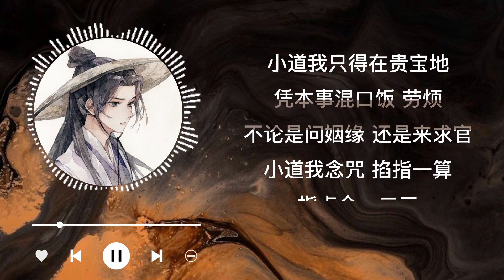郭斯 - 小神仙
作曲 : 郭斯
作词 : 郭斯
编曲：水宁
吉他：顾雄
混音：elvis
封面：郭斯/山泠
出品：Live Music

行过小周天 念咒掐指决
贫道我本是 龙虎山
得了道的小神仙
推过九宫图 演过离震乾
贫道我通晓 天文地理
上下五千年
拜过三清祖 别过了龙虎山
小道我走南又闯北
修行在天地间
来到贵宝地 肚皮叫破天
小道我 在此卜卦算命
凭本事混口饭 劳烦
不论是问姻缘 还是来求官
小道我念咒 掐指一算
指点个一二三
不管你听不听 不管你信不信
你我二人 在此相遇
命中早注定
我是算命的小神仙
卜卦来换酒钱
算命的小神仙呐
行走在江湖间
算命的小神仙
我命他不由天
算命的小神仙呐
天人合一 形神相依 道法自然
元神出了窍 七窍皆生烟
昨夜我梦里 在阎罗殿
给阎王老爷 相过面
起身昆仑山 出门寻寻仙
小道我誓要 在凌霄殿
给太上老君 点根烟
道长且路远 身上无盘缠
小道我只得在贵宝地
指点个一二三
命中早注定
卜卦来换酒钱
算命的小神仙呐
行走在江湖间
算命的小神仙
我命他不由天
算命的小神仙呐
天灵灵 地灵灵
太上老君快显灵
算命的小神仙
卜卦来换酒钱
算命的小神仙呐
行走在江湖间
算命的小神仙
我命他不由天
算命的小神仙呐
请叫我 郭大仙儿

歌曲版权归相应制作人/发行人所有
本频道仅用于推广优秀音乐作品
如果喜欢他们的音乐，请购买歌曲支持